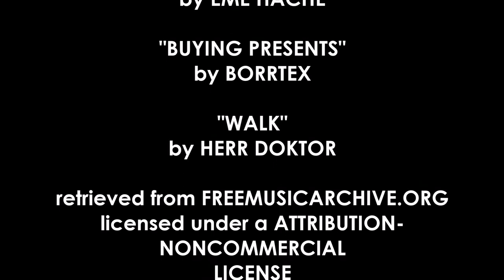SPECTACULAR! - A Picture by Laine Foxworthy (2017)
Originally premiered at the Barbara Ingram School for the Arts Holiday Spectacular 2017.

~CREDITS~
photographed edited and directed by
LAINE FOXWORTHY

starring the students and staff of
BARBARA INGRAM SCHOOL FOR THE ARTS

music

"HAPPY HOLIDAYS"
by BORRTEX

"WINTER WALK"
by PODDINGTON BEAR

"FAKE"
by EME HACHE

"BUYING PRESENTS"
by BORRTEX

"WALK"
by HERR DOKTOR

retrieved from FREEMUSICARCHIVE.ORG
NONCOMMERCIAL
LICENSE

edited using
ADOBE PHOTOSHOP CC 2015
WINDOWS MOVIEMAKER

special thanks
ROB HOVERMALE Ed.D.
KATIE ANDERSON
RUTH RIDENOUR
TERESA ROBERTS PhD
WILLIAM HOLLIN
ANDREA MASCIOCCHI